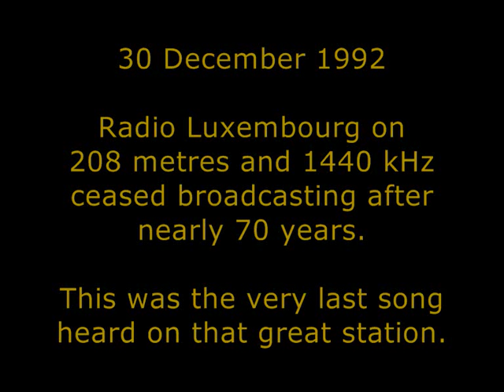MARION MONTGOMERY - MAYBE IN THE MORNING (1972) RADIO LUXEMBOURG 208m 1440kh FINAL SONG PLAYED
THIS CLEAR CD QUALITY VERSION NEVER SEEN ON YOUTUBE BEFORE 15 JUNE 2013